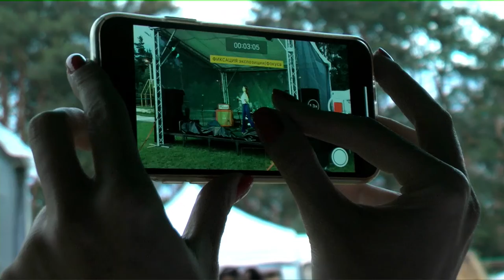Галина Волощук-We wound love(cover)